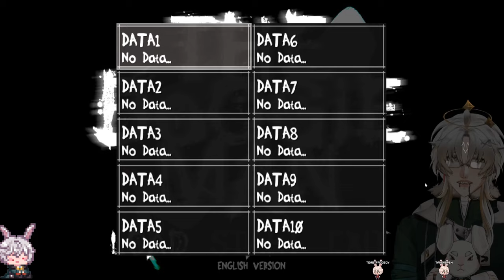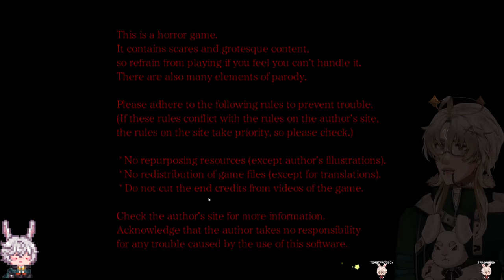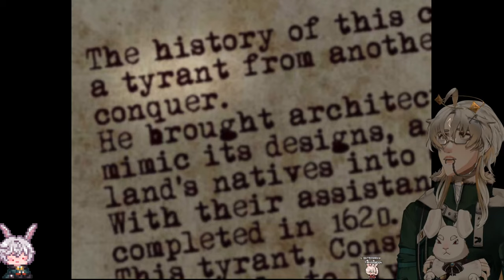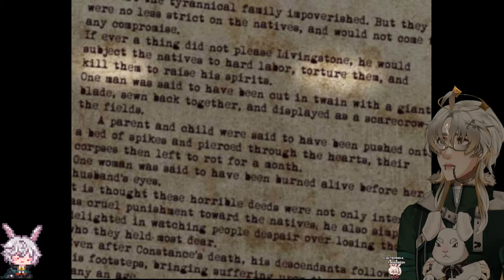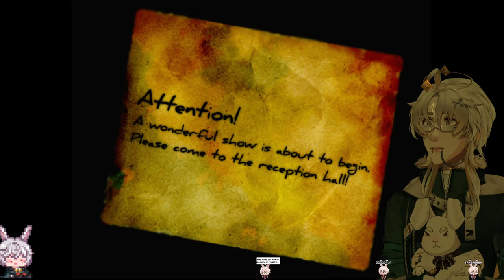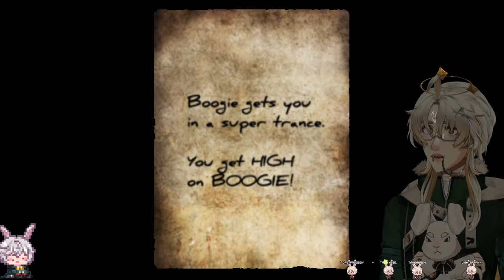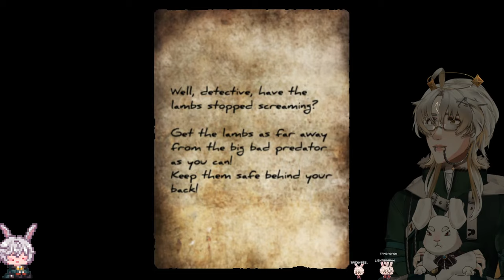The Boogieman Playthrough!